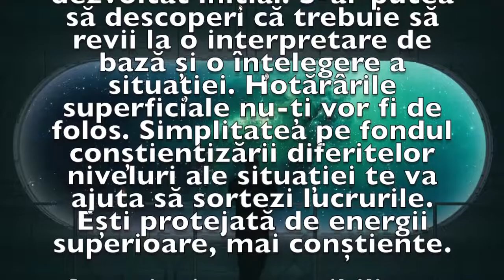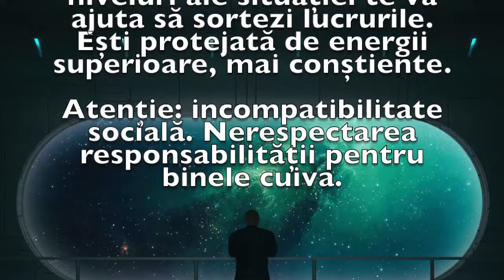Previziunea zilei de 25 Februarie